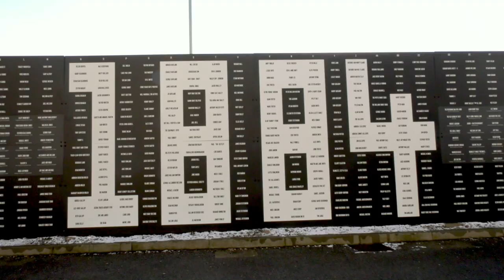DERBY COUNTY COMMUNITY TRUST | Community Meals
RamsTV's cameras captured another busy night at Harrison's Hub as Derby County Community Trust celebrated the EFL's Week of Action by inviting a few special extra volunteers along!